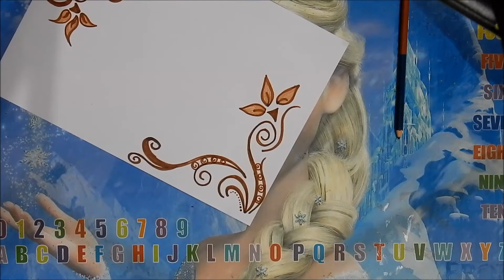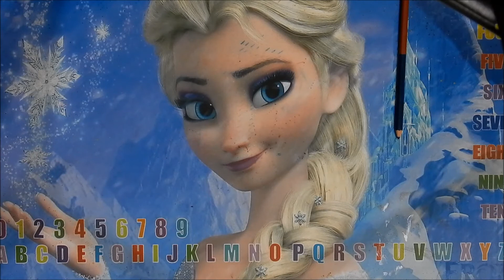DIY || Simple, Easy & Decorative Border Design For Project File || Back To School《#424》